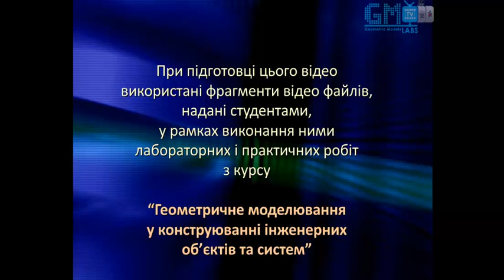Geometric Models Labs TV - # 180 [HD] Моделювання ліній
Випуск № 180 (сезон 2013) "Моделювання ліній".

Керівник проекту: Маркелов Олександр
Розробка логотипу "GM Labs TV": Маркелов Олександр
Програміст-аніматор: Карпляк Роман